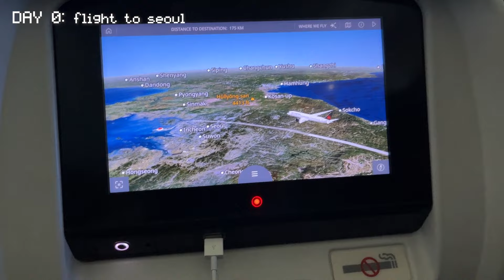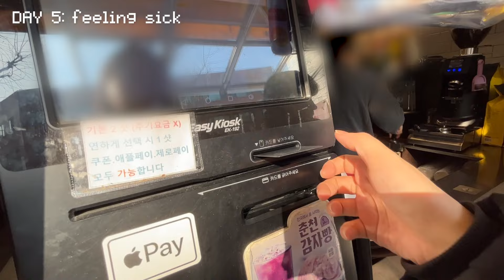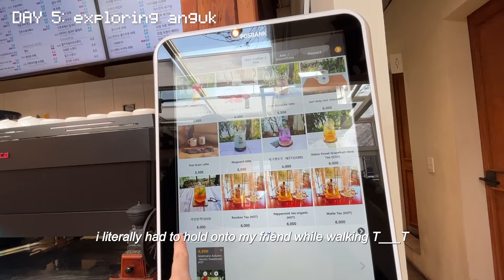korea vlog 💞 alone in seoul, convenience store food, aesthetic cafes, exploring seongsu and anguk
hi guys, hope you like the first part of my korea vlogs.

*this is a reupload since i didn't like the editing of the previous video

(i've put subtitles so you can use the youtube translator to translate in your own language)

places mentioned in the video:
nyu nyu myeongdong 뉴뉴 명동점
- emis myeongdong 이미스 명동점
- daiso myeongdong main 다이소 명동본점
- butter myeongdong 다이소 명동본점

inhwangsan 인왕산
rainreport croissant 레인리포트 크루아상
tamburins seongsu 탬버린즈
kakao friends hongdae 카카오프렌즈 홍대
- object hongdae 오브젝트 홍대점
- anthracite 앤트러사이트
- sambangmae 삼방매
cafe soodal 카페수달
national museum of modern
and contemporary art (MMCA) 국립현대미술관
- sinsaso gopchang 신사소곱창

what i use for videos:
- iphone X and iphone 13
- canon g7x
- moft phone tripod
- ulzani stick tripod
- premiere pro

🏷️ tags (idk tbh lol)
living alone diaries vlog what i eat in a day working from home remote productive cafe aesthetic